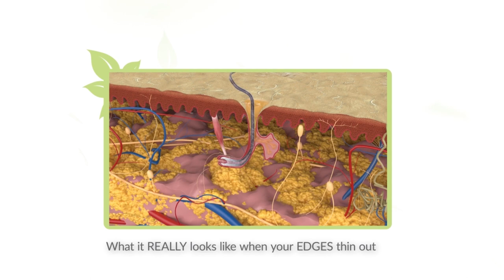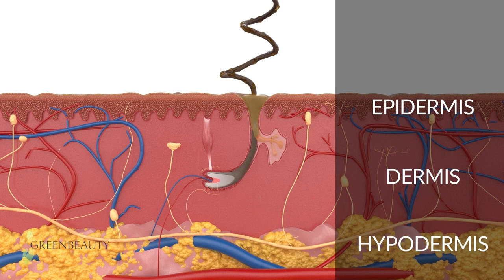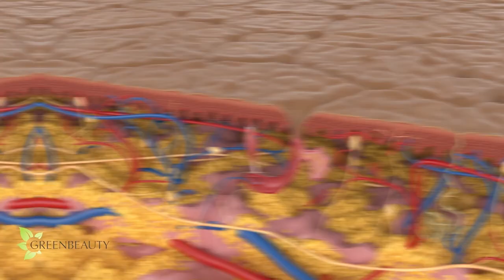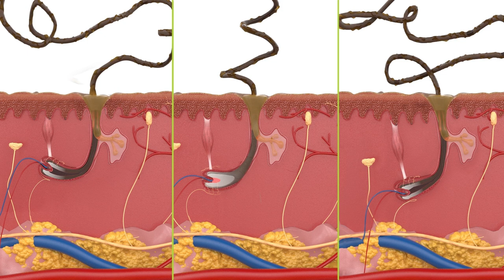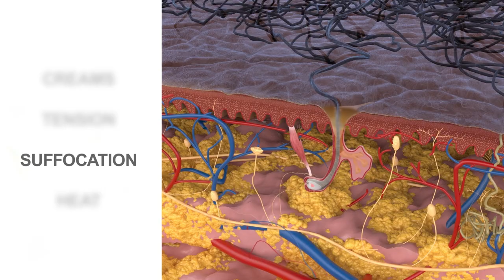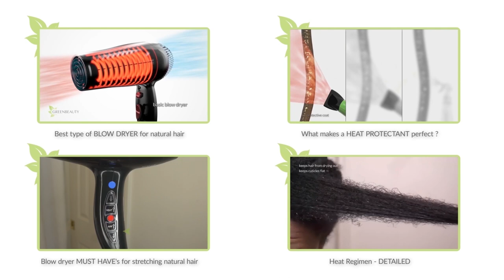4 reasons your hair is thinning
If you think your hair may be thinning out, IT'S THINNING OUT